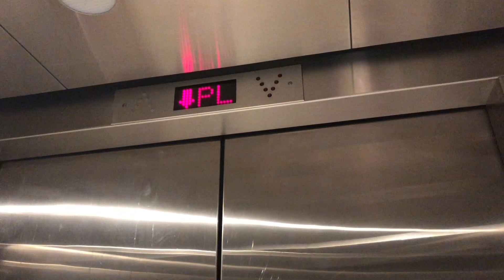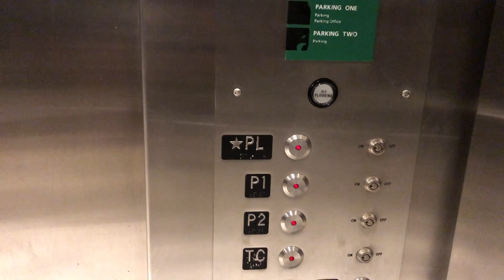MEI Public Elevator #2, Cincinnati Parking, Cincinnati, OH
This serves the parking garage, and a strange tunnel...